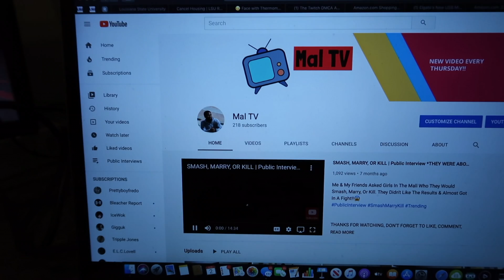6 Months Later...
THANK YOU I LOVE ALL OF YALL!